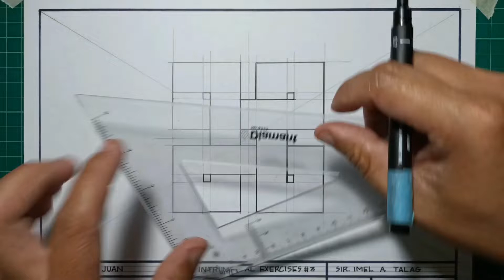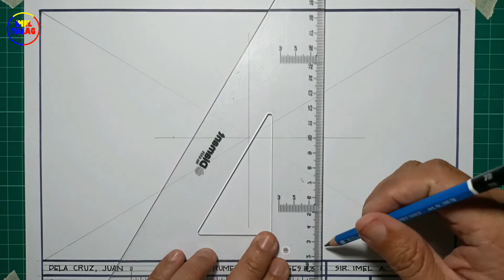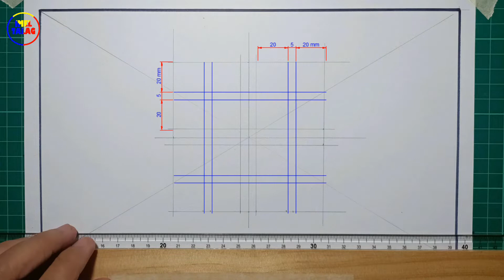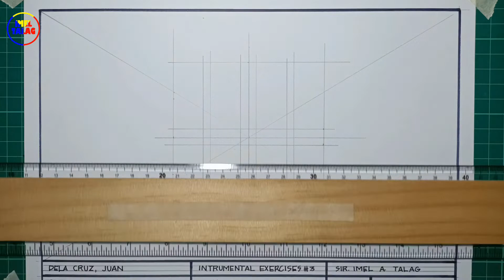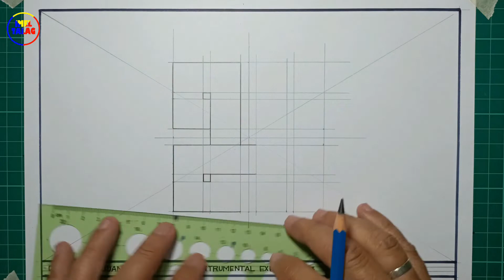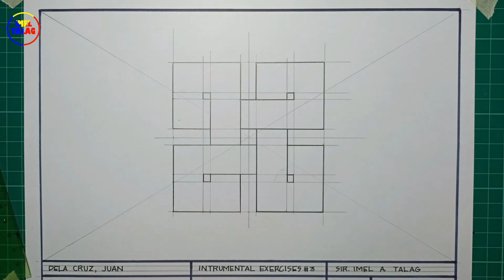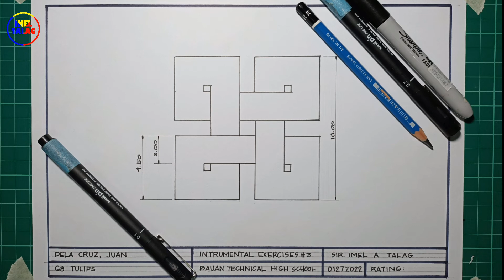INSTRUMENTAL EXERCISES #3 BY IMEL TALAG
A simple drawing made for technical drafting students
watch and learn to know how to draw simple instrumental exercises.